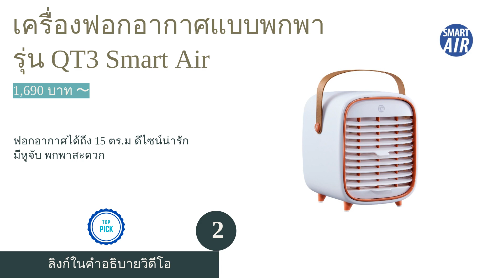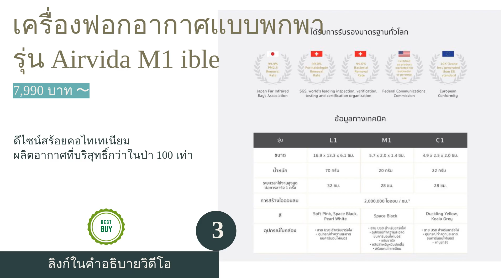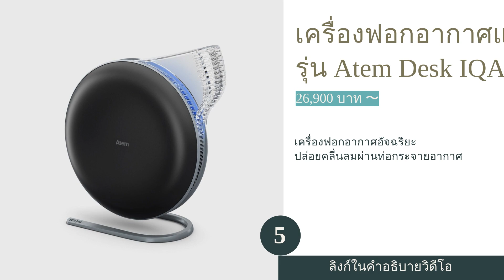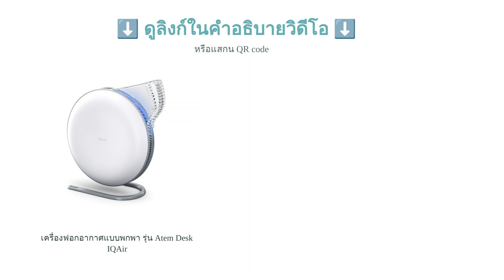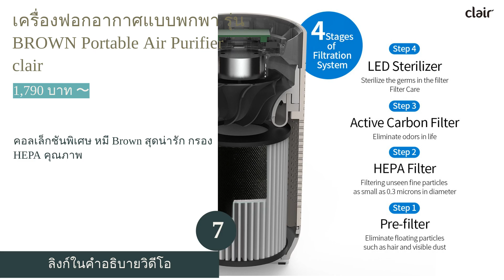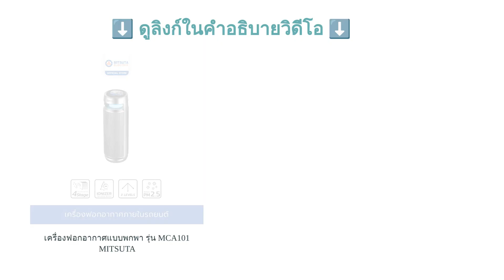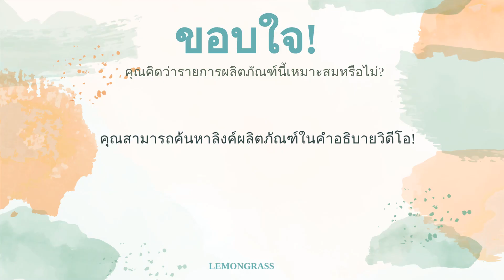🌵 10 อันดับ เครื่องฟอกอากาศแบบพกพา ยี่ห้อไหนดี 2023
00:10 #1 - เครื่องฟอกอากาศแบบพกพา หน้ากากฟอกอากาศ รุ่น Puricare Gen.2 AP551AWFA LG (6,490 บาท 〜)
00:48 #2 - เครื่องฟอกอากาศแบบพกพา รุ่น QT3 Smart Air (1,690 บาท 〜)
01:26 #3 - เครื่องฟอกอากาศแบบพกพา รุ่น Airvida M1 ible (7,990 บาท 〜)
02:07 #4 - เครื่องฟอกอากาศแบบพกพา รุ่น G8 Bwell (2,990 บาท 〜)
02:43 #5 - เครื่องฟอกอากาศแบบพกพา รุ่น Atem Desk IQAir (26,900 บาท 〜)
03:21 #6 - เครื่องฟอกอากาศแบบพกพา รุ่น IG-GC2B SHARP (4,990 บาท 〜)
04:07 #7 - เครื่องฟอกอากาศแบบพกพา รุ่น BROWN Portable Air Purifier clair (1,790 บาท 〜)
04:43 #8 - เครื่องฟอกอากาศแบบพกพา รุ่น MCA101 MITSUTA (2,490 บาท 〜)
05:20 #9 - เครื่องฟอกอากาศแบบพกพา รุ่น Necklace Air Purifier Commy (869 บาท 〜)
05:53 #10 - เครื่องฟอกอากาศแบบพกพา รุ่น A320 AirTamer (5,990 บาท 〜)
06:35 สิ้นสุด

ในปัจจุบันปัญหามลพิษทางอากาศโดยเฉพาะฝุ่น PM 2.5 ถือเป็นปัญหาใหญ่ที่ส่งผลกระทบต่อระบบทางเดินหายใจและสุขภาพในระยะยาว ซึ่งนอกจากการใส่หน้ากากกันฝุ่นแล้ว เครื่องฟอกอากาศแบบพกพาก็เป็นอีกหนึ่งตัวเลือกที่ไม่ควรมองข้าม เพราะสามารถใช้งานได้ทุกที่ ไม่ว่าจะตั้งไว้บนโต๊ะทำงาน ในออฟฟิศ ในรถส่วนตัวและสาธารณะ หรือแม้แต่พกติดตัวขณะทำกิจกรรมต่าง ๆ โดยไม่ต้องกังวลถึงขนาดและน้ำหนัก ให้คุณทำกิจกรรมนอกบ้านได้เต็มที่พร้อมกับอากาศที่บริสุทธิ์รอบตัวอีกด้วย
ในบทความนี้ เราจะมาแนะนำวิธีการเลือกเครื่องฟอกอากาศแบบพกพา โดยเฉพาะในเรื่องประเภทของเครื่องฟอกอากาศแบบพกพา พร้อมทั้ง 10 อันดับ เครื่องฟอกอากาศแบบพกพา สุดไฮเทคจากแบรนด์คุณภาพชั้นนำมากมายมาให้คุณได้พิจารณาเลือกซื้อ ไม่ว่าจะเป็น SHARP, Bwell, ible, MITSUTA สำหรับใครที่เป็นภูมิแพ้ หรืออยากให้ร่างกายได้รับอากาศที่สะอาดบริสุทธิ์ ขอแนะนำให้รีบอ่านบทความนี้เลยค่...